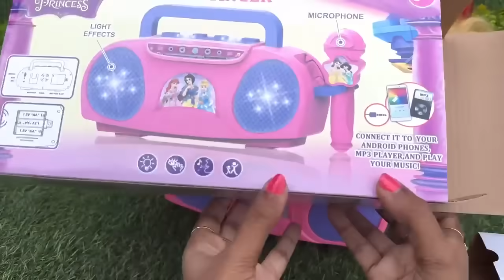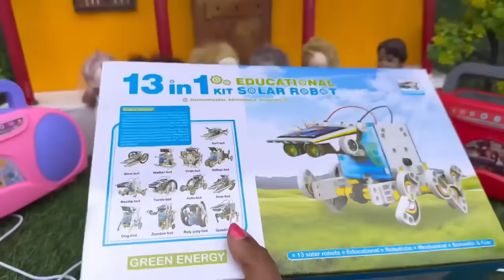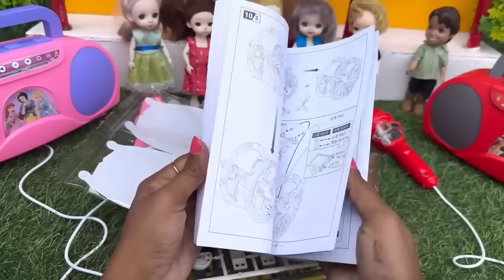மண்வாசனை Episode - Princess Vs Unicorn | Classic Mini Food | Chutti Bomma |Chintu Naughty Roja